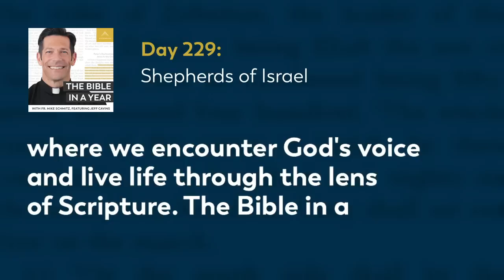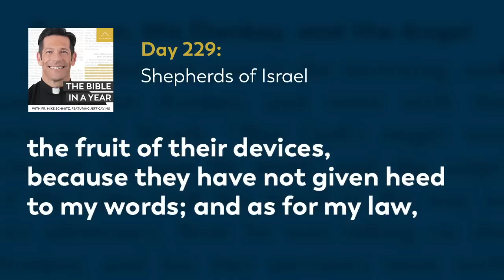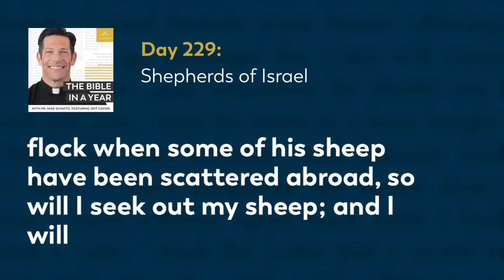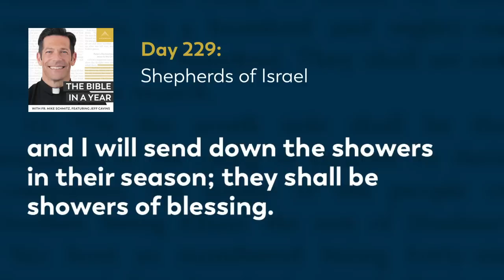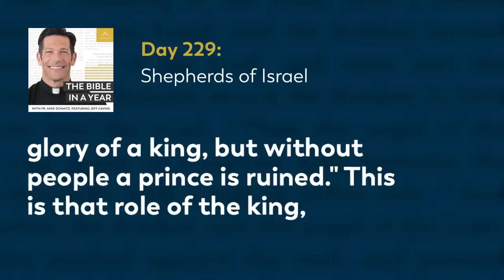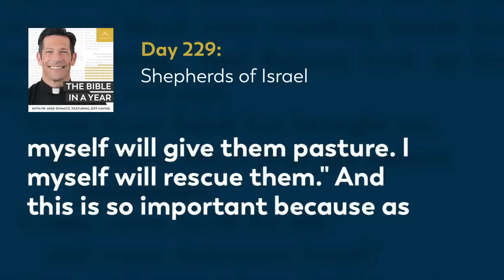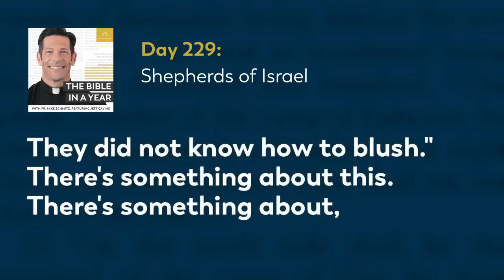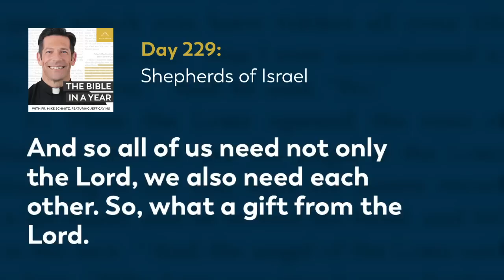Day 229: Shepherds of Israel — The Bible in a Year (with Fr. Mike Schmitz)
📖 Follow along with the official Bible in a Year Reading Plan

Fr. Mike explains the beautiful connections between all of our readings today. He emphasizes how good shepherds are willing to face the truth, and also sacrifice for his sheep, like Jesus who laid down his life for us. In our reading of Jeremiah, Fr. Mike also explains that the experience of shame points to the reality that there is something good within us that ought not to be violated. Today we read Jeremiah 6, Ezekiel 34-35, and Proverbs 14:25-28

We hear every day from our community how The Bible in a Year helps to capture hearts and souls for Christ. While we’re happy to make it free to our audience, it’s not free to create! It takes a significant investment to produce the podcast and distribute it free-of-cost to the public. You can make a gift of financial support to help defray these costs and enable us to keep bringing evangelizing digital media to all those searching for God Thank you for your support.

—  SOCIAL MEDIA  —

—  BULLDOG CATHOLIC  —